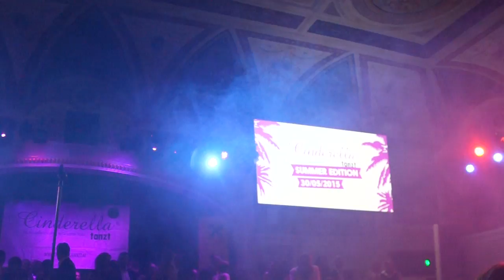Sydney Youngblood @CINDERELLA TANZT SUMMER EDITION 2015